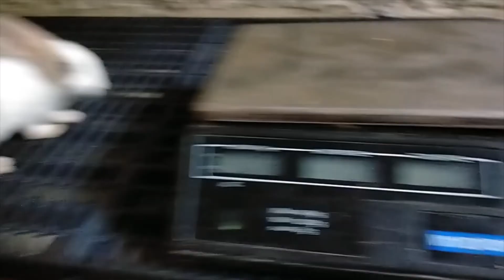New Acquired Upgraded Rabbits Flemish Giant & Upgrade PS New Zealand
Upgrading stock of Rabbits